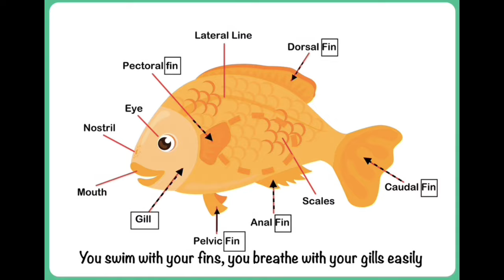Orange Fish in Turquoise Sea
Swim along? Draw fish pictures? Make up a dolphin story? Sing & meditate to the soothing sea song? Here's "Orange Fish", first in a series: moving-with & moved-by the creatures. on "Music Is My Friend" album Apple I-Tunes etc.